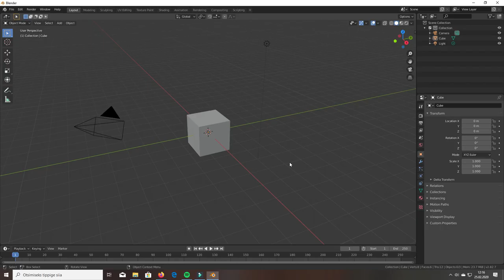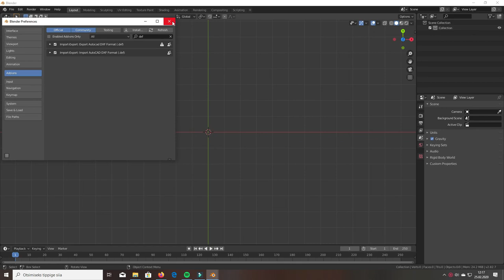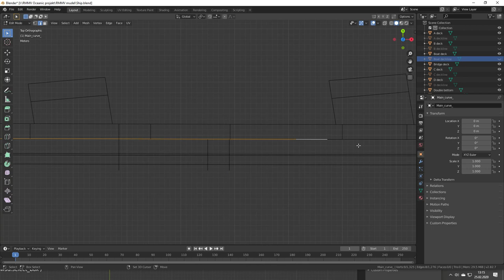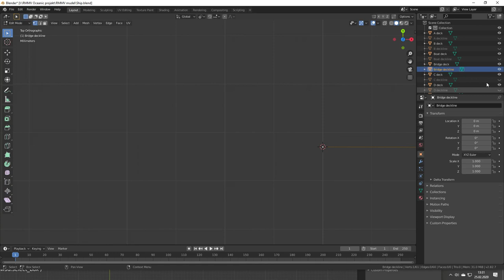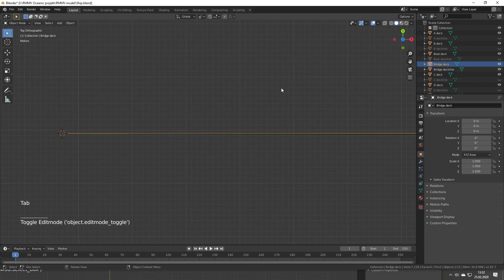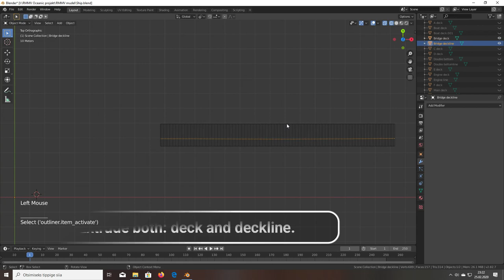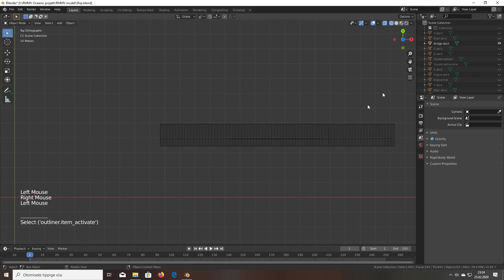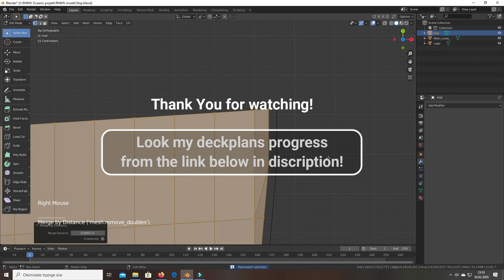How to import and use CAD plan in Blender?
Small tutorial of importing AutoCAD file into Blender 2.82 and how to use the plans.